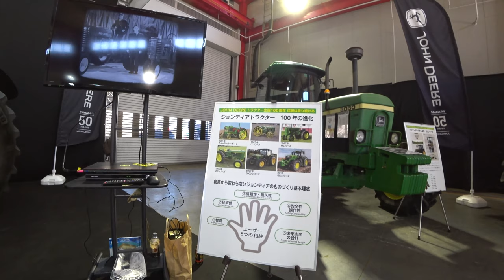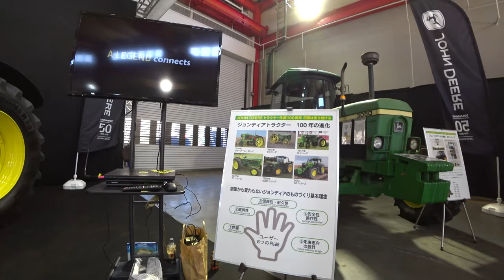【会社員実家農業手伝う】2020ジョンディア展示会でキャビン内の広さにビビる、サンルームがついているなんてブラック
関連動画
4隅の残耕を抑えるトラクター耕耘方法?美しい田んぼ or 畑を作る?